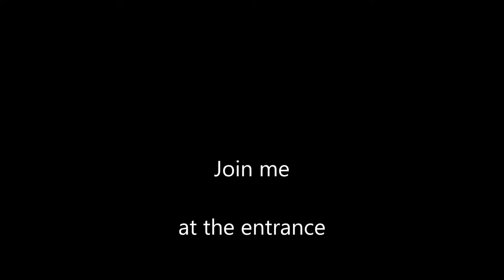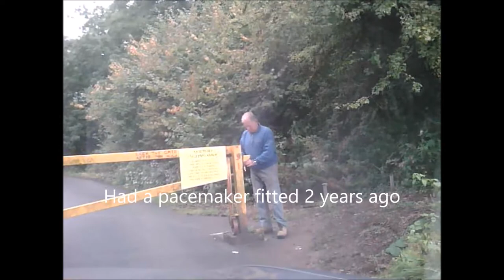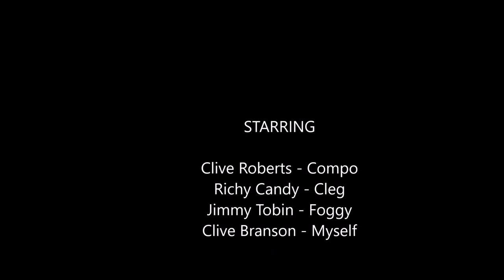Fishing Vlog 5 Last of the Summer Wine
The 2nd in my "Last of the Summer Wine Vlogs" Come and join me at Newport Ponds Gwent in South Wales Meet up with my old dangling friends as we fish our regular Saturday Knock ups... Please like and subscribe for more up coming logs...